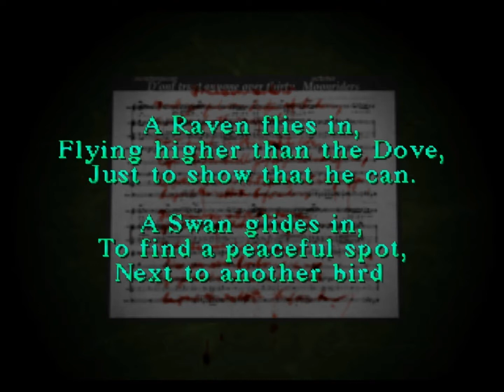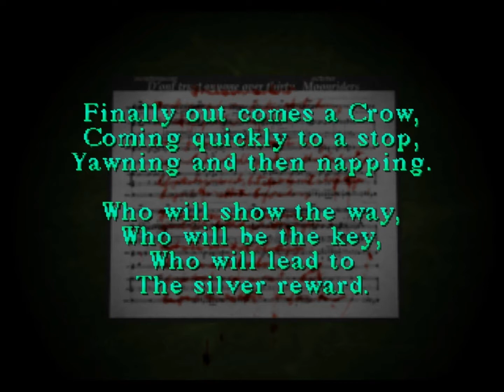SILENT HILL 1 43